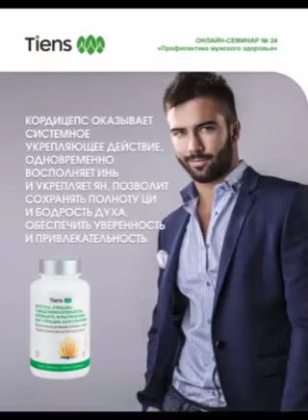Семинар 24. Мужское здоровье. Ван Чуань